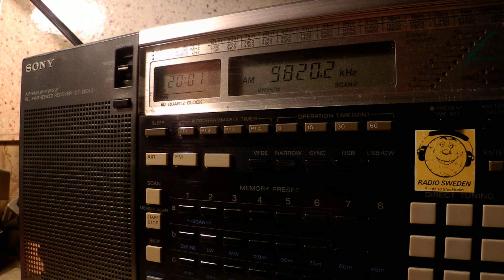31 01 2015 Radio Australia to SEAs 2000 on 9820 Shepparton, instead of 9580 to East Pacific